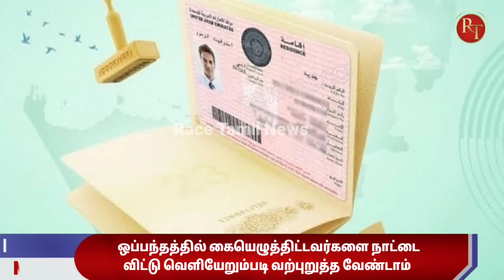UAE Labour Law | ஒப்பந்தத்தில் கையெழுத்திட்ட அவர்களை நாட்டை விட்டு வெளியேறும்படி வற்புறுத்த வேண்டாம்